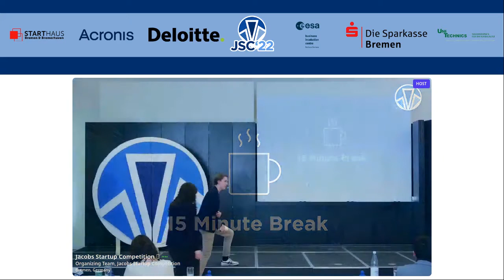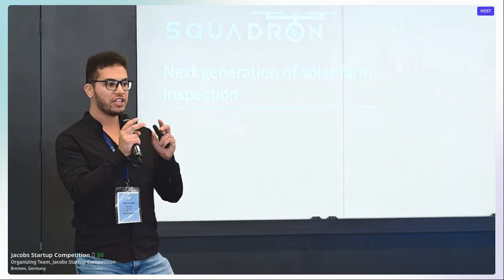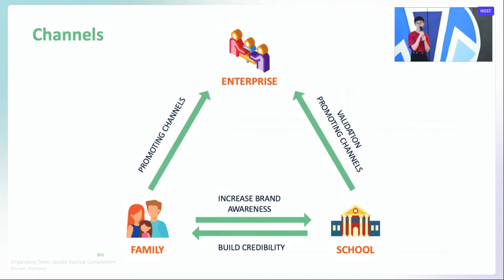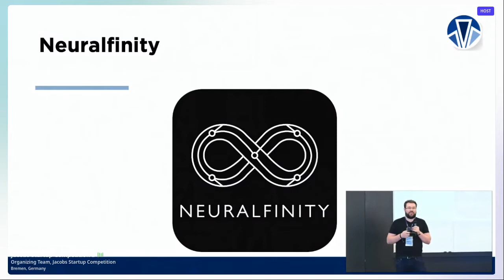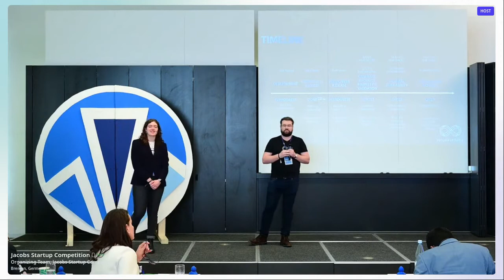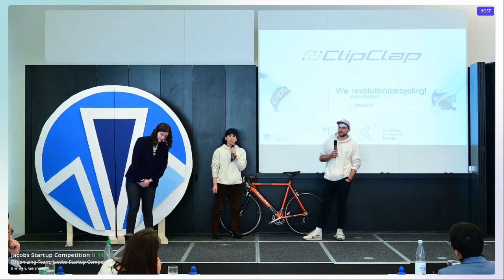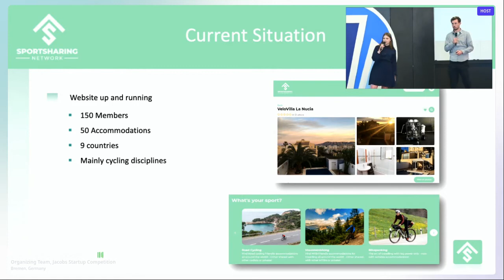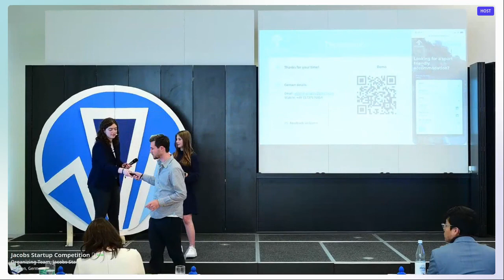JSC 2022 - Finalist Pitches #1-5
During our Final Event on 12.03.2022 we had 10 amazing pitches from young, student startups from all around the world. The first 5 pitches include the teams Squadron, Cyberfence, Neuralfinity, ClipClap, and Sportsharing Network.
In the next video, you will find the remaining 5 pitches.

0:00 Break
5:22 Jury Introduction
6:41 Pitch Structure
9:48 Squadron
25:15 Cyber Fence
41:09 Neuralfinity
56:44 ClipClap
1:12:19 Sportsharing Network